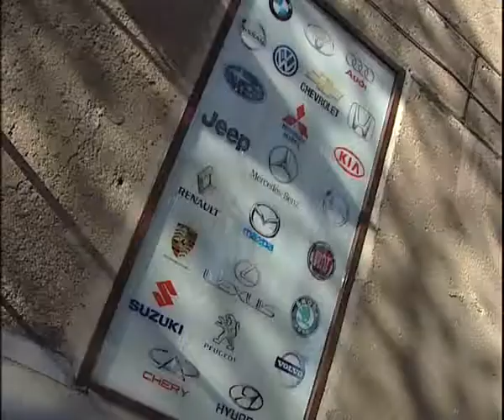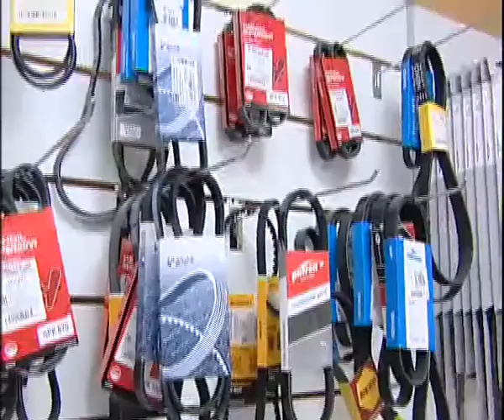SV AUTO 11 17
Алексей Челейкин - SV Авто сверх дешёвые и правильные зап части 11-17, Alexey Cheleykin - cheapest repair parts for car in Russia   SV AUTO 11 17